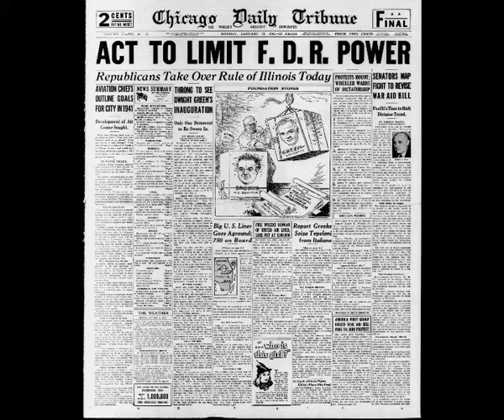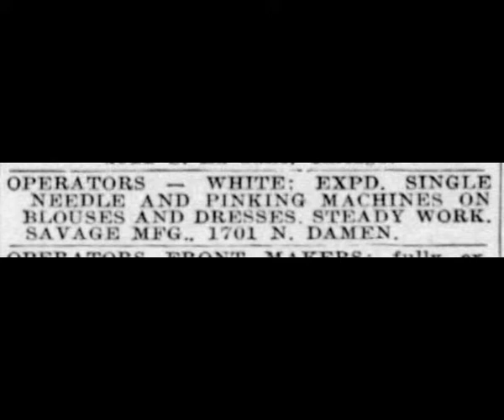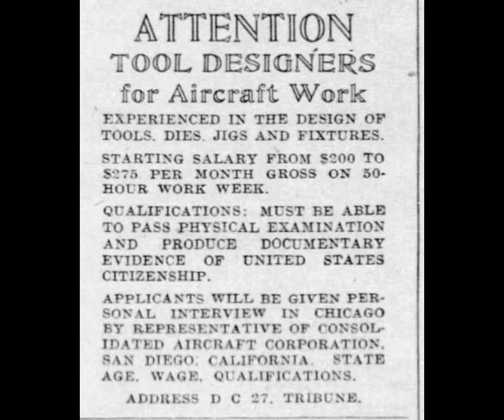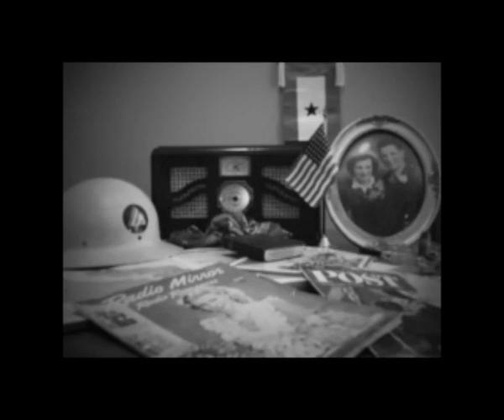January 13, 1941 World War II News Lend Lease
This is a companion channel to "The World War II Old Time Radio Channel".

The news stories you are hearing are from the actual Chicago Tribune. I am not multilingual and may mispronounce words from time to time. I apologize in advance for that. I'm also not a professional broadcaster. I have developed my own unique style that I hope you will enjoy. Keep in mind that the stories are being read exactly as they were written over 80 years ago. Some of the termanology, particularly when speaking of race, might be shocking to those not used to them. I do not censor because to censor history is not learning history. I do read the complete news which includes local, crime, and sports as well as stories that are historically important. This is to enhance the experience of living in that era on that day. I hope that you will enjoy taking the journey with me.